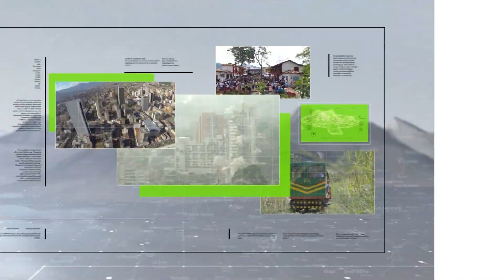Turismo, afectado por precio del dólar - Teleantioquia Noticias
A raíz del precio del dólar, que hoy se cotizó durante varias horas a 5.100 pesos, los costos de los tiquetes y los hospedajes seguirán subiendo, advirtió la Asociación de Agencias de Viajes.